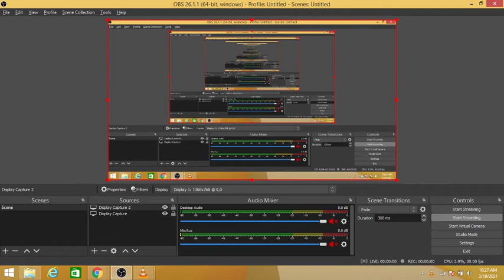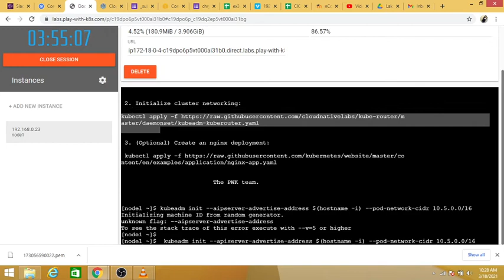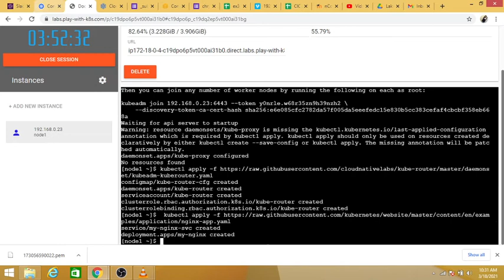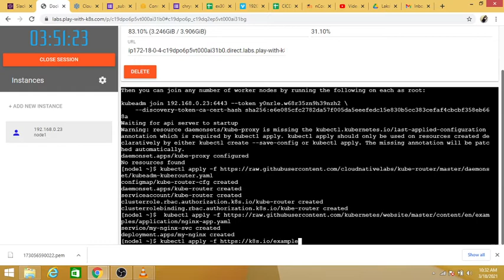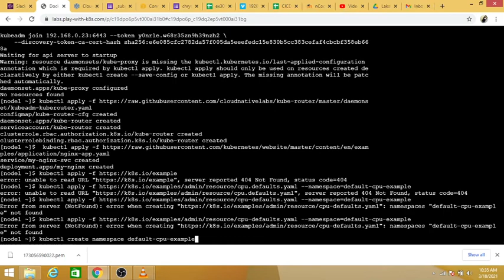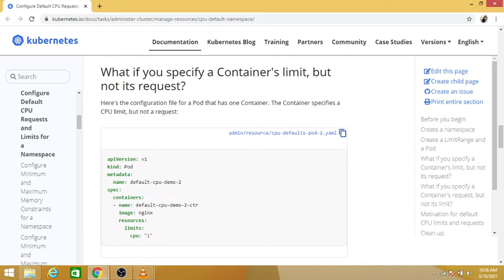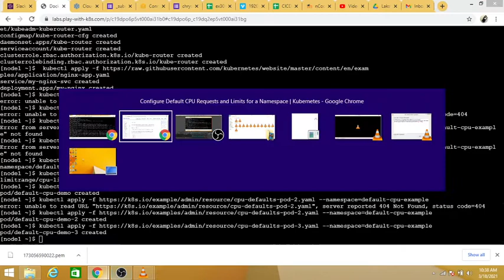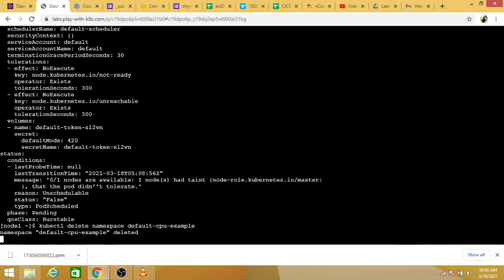Configure Default CPU Requests and Limits for a Namespace